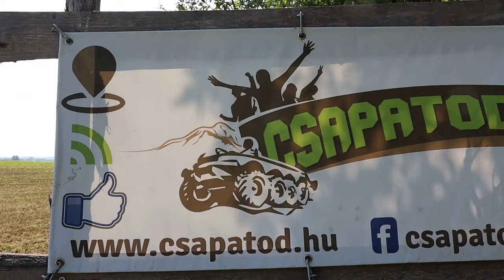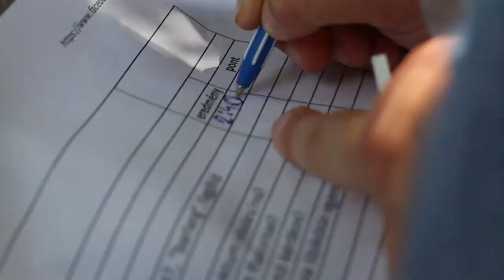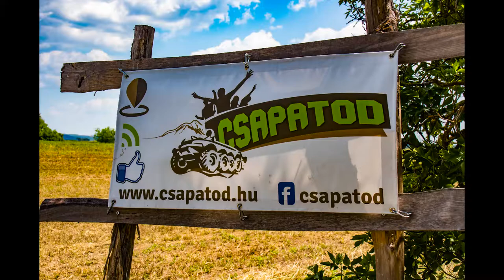Csapatod Erdei Tanya Osztálykirándulás